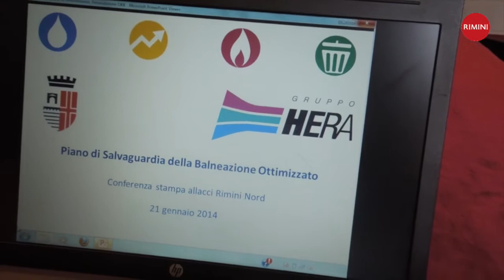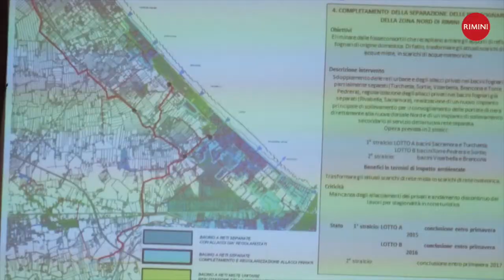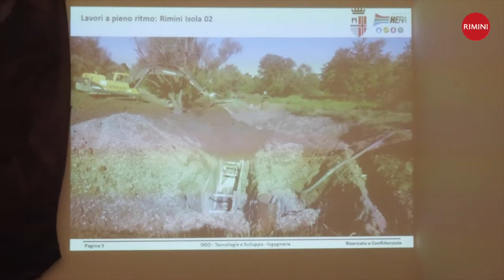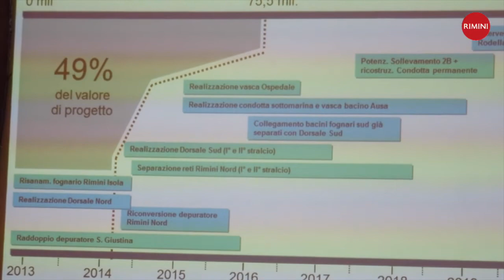Piano Salvaguardia Balneazione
al via gli allacci delle abitazioni alla nuova rete separata di Rimini Nord